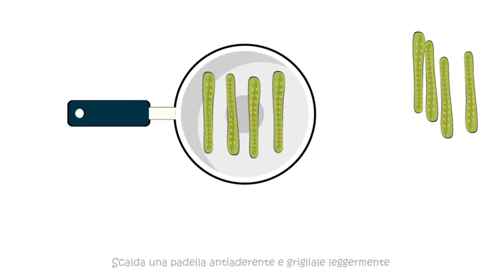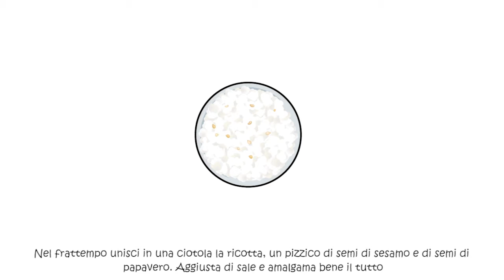Chef Cooppetti - Roll di salmone, ricotta e zucchine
Buonasera a tutti da Chef Cooppetti! Tra gli ingredienti proposti sulla nostra pagina Facebook per la ricetta di luglio avete scelto il salmone e allora ecco a voi il mio roll di salmone, ricotta e zucchine!